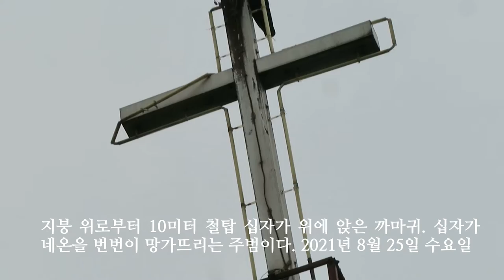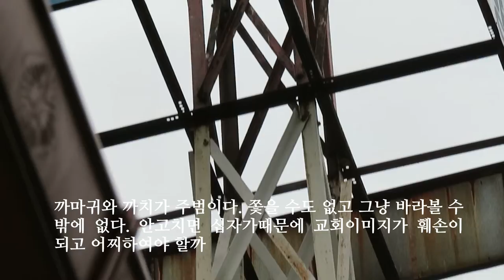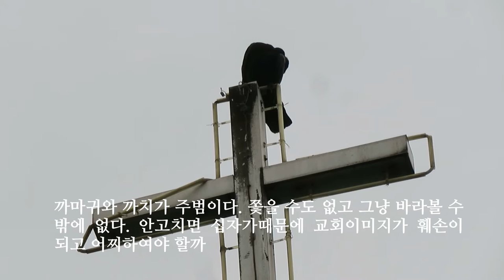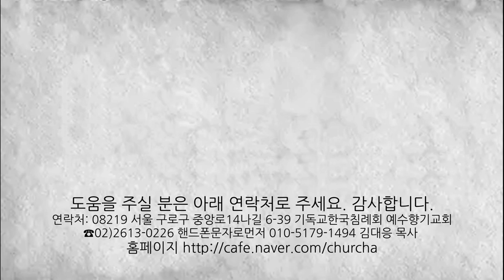십자가와 십자가네온 망가뜨리는 까마귀와 까치 퇴치하는 방법 도와주세요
|♣신앙생활을 문의하실 분은 교회상담전화나 먼저 핸드폰으로 문자로 연락을 주시면 친절히 안내해 드립니다.